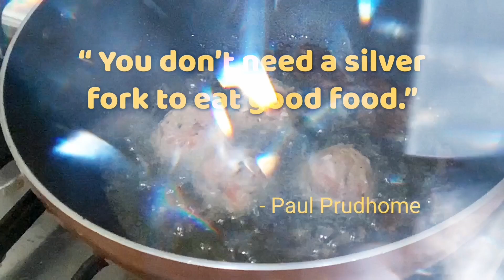ADOBONG PUSIT, Simple and easy recipe. Tasti-licious na luto ng pusit. Tara, subukan mo!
ADOBONG PUSIT

INGRIDIENTS:
2-3 pcs large squid
4 cloves minced garlic
1 medium-size chopped onion
1 pc large-size chopped tomato
2 tablespoons light soy sauce
3 tablespoon white vinegar
1-2 pcs dried laurel leaves
Squid ink diluted in water
1 tablespoon white sugar
1 teaspoon chili flakes
2 pcs long green chili
Cooking oil

INSTRUCTION:
1. Clean and pre-cut the squid.
2. Heat up pan and oil.
3. Sautee onion and garlic until fragrant.
4. Add the chopped tomato.
5. Season with ground black pepper.
6. Add the light soy sauce & white vinegar and let it boil.
7. Add the dry bay leaves.
8. Add the squid ink diluted in water.
9. Let it boil and simmer for few minutes.
10. Add the white sugar and chili flakes.
11. Mix well to combine.
12. Put in the squid and stir well.
13. Season with ground black pepper and salt.
14. Put in the green chili.
15. Let it cook on high fire for 2 minutes
16. Turn OFF heat.
17. Serve and enjoy the meal.

COOKING TIPS:
Squid must be cooked for either a very short time or a very long time. Anything in between turns it very rubbery. Two minutes over high heat is plenty. Beyond that will require at least 30 minutes to an hour to re-tenderize it.